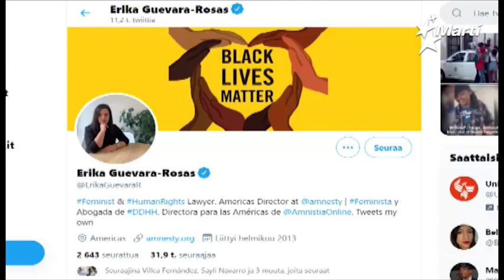La policía del régimen castrista rodeó la sede del Movimiento San Isidro, en La Habana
Patrullas policiales del régimen  cercaron la sede del Movimiento San Isidro, en La Habana Vieja, mientras los vecinos se unían a los activistas exigiendo el fin del totalitarismo en la Isla comunista.